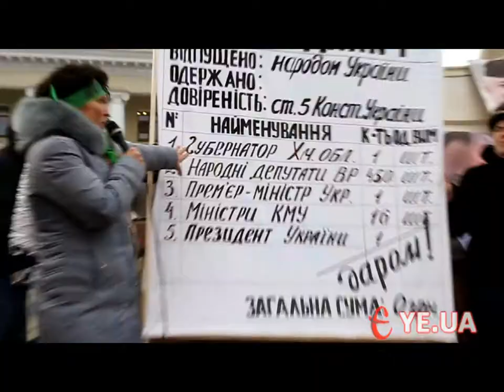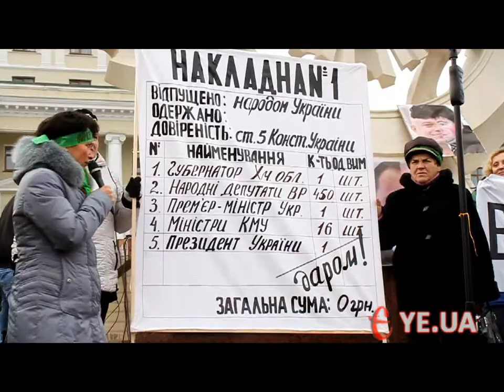Майдан. Хмельницький. 14 грудня 2011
У Хмельницькому відбулася чергова акція протесту, на яку вийшли підприємці та чорнобильці. Наприкінці мітингу активісти громадянського руху "Вперед" встановили намет, в якому будуть жити доти, поки не будуть виконані їхні умови: відставка Президента, уряду, парламенту